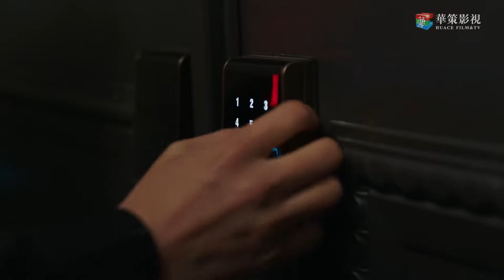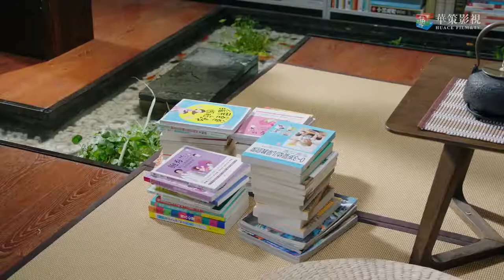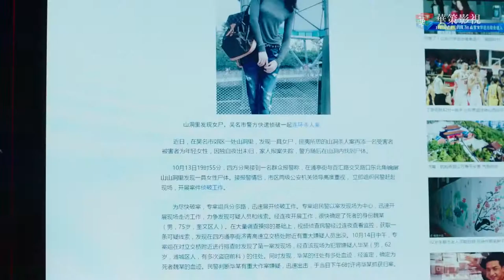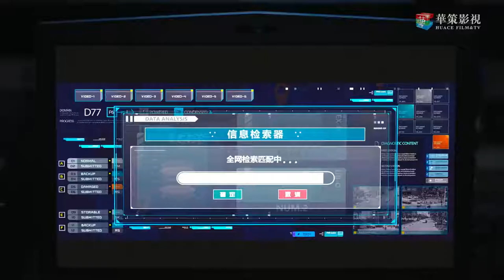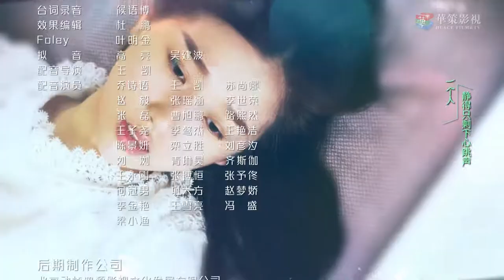(ENGSUB) 【热播言情剧】《情深如你》23 | 虞书欣化身豪爽女明星与披荆斩棘的哥哥发生一段甜蜜的爱情故事